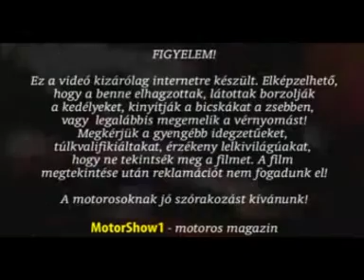EICMA 2010 - Peugeot robogó